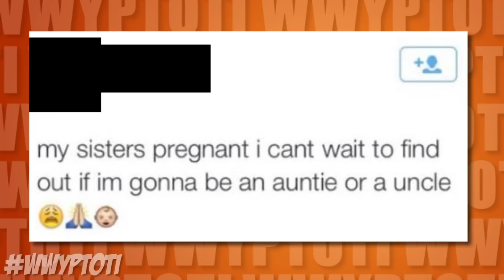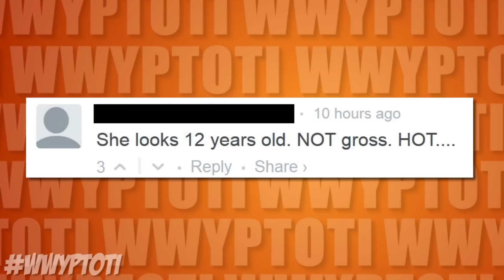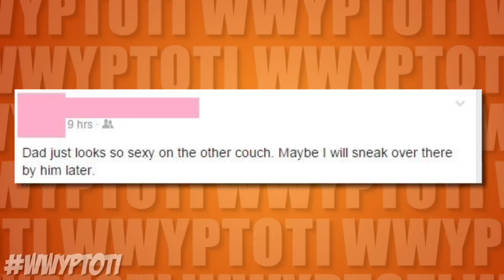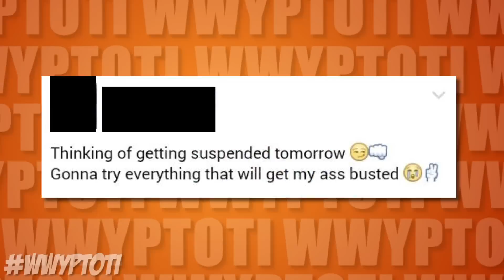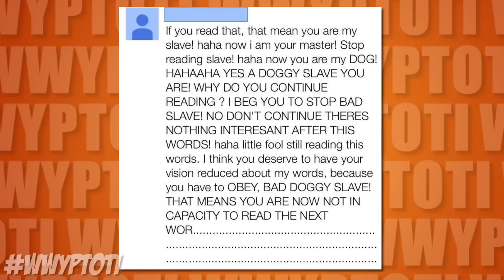Why Would You Put That on the Internet? | WWYPTOTI #92